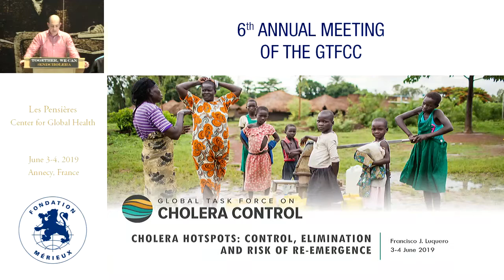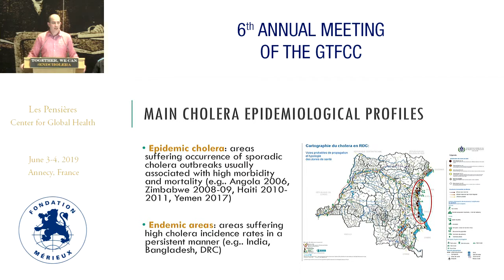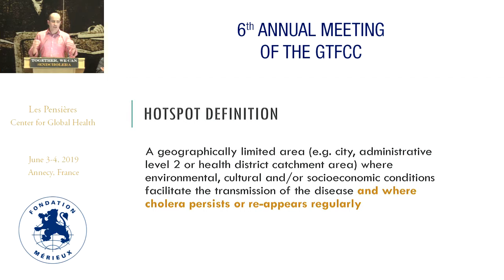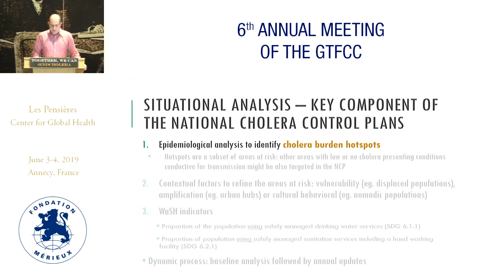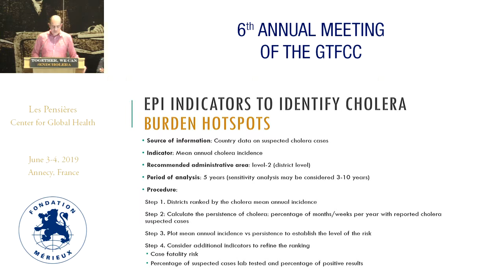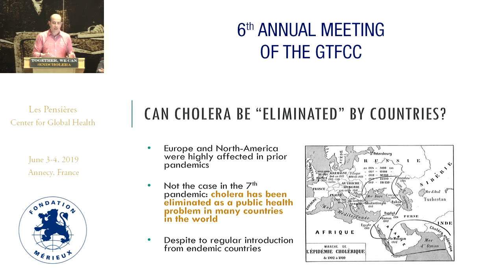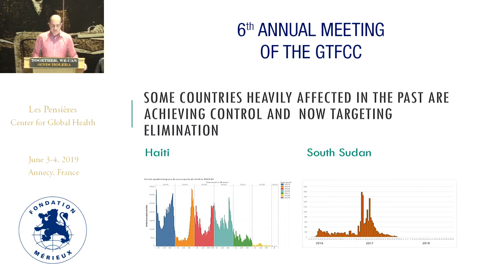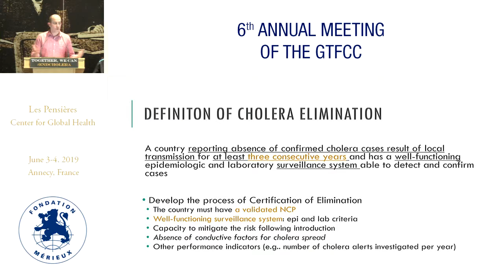Cholera hotspots: control, elimination and risk of re-emergence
Francisco LUQUERO